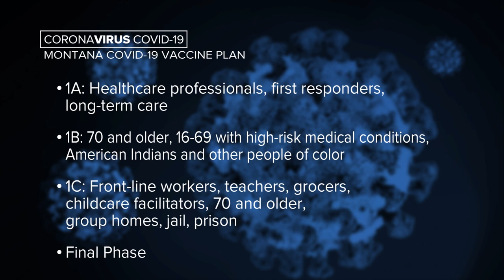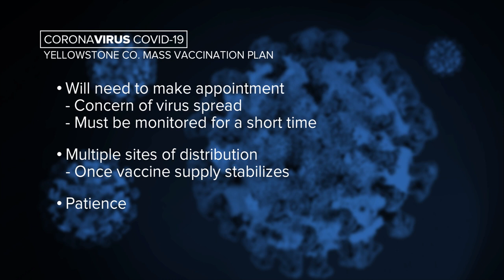Yellowstone County health officer preparing vaccination plan